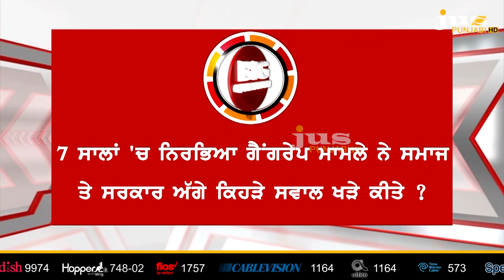Why Justice Incomplete on Nirbhaya ? || To The Point || Gagan Deep Chauhan || Jus Punjabi